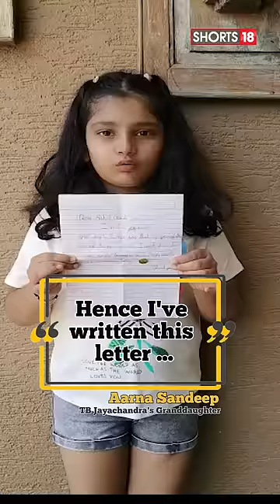TB Jayachandra's Granddaughter Writes To Rahul Gandhi | 'Grandfather Not Made A Mantri'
The granddaughter of Congress member TB Jayachandra has written to Rahul Gandhi, saying she is "disturbed" that her grandfather wasn't made a minister in the Karnataka government and asked him to find a cabinet spot for him.